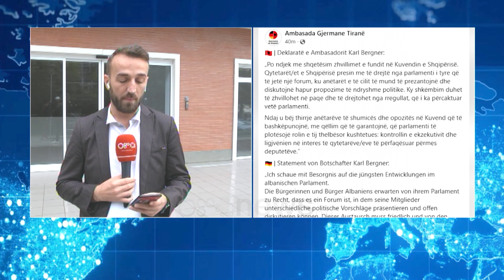Ambasadat të “shqetësuara” për tensionet në parlament në Shqipëri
Në Shqipëri, ambasada e Shteteve të Bashkuara u shpreh sot “e shqetësuar për zhvillimet e fundit në parlamentin e Shqipërisë”.

Në përgjigje të interesit të Zërit të Amerikës, për një koment mbi këto zhvillime, të cilat prej disa javësh kanë bërë të pamundur aktivitetin normal të organit ligjvënës të vendit, ambasada amerikane vë në dukje se “një parlament funksional dhe dialogu midis përfaqësuesve të tij, janë me rëndësi kritike për t'u ofruar shërbime dhe hartuar ligje në interes të popullit shqiptar". Ambasada nënvizon më tej se “mosfunksionimi i përsëritur i vërejtur gjatë muajve të fundit nuk është në interes të Shqipërisë”.

Deputetë të opozitës, kanë zgjedhur bllokimin e seancave të parlamentit, por dhe pengimin e punës së komisioneve parlamentare, si shenjë proteste ndaj “shkeljes së të drejtave të kushtetuese” nga ana e shumicës, e cila ka refuzuar ngritjen e disa komisioneve hetimore të kërkuara nga deputetët e djathtë.